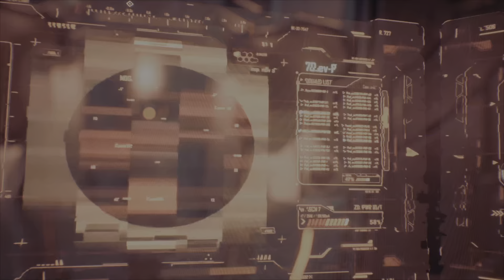StellarBlade x FullDemo EPIC